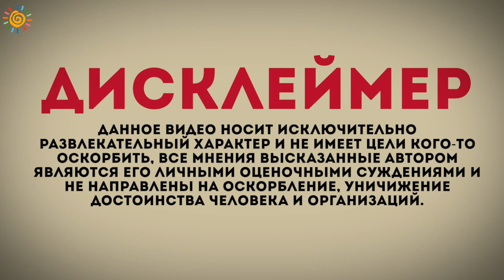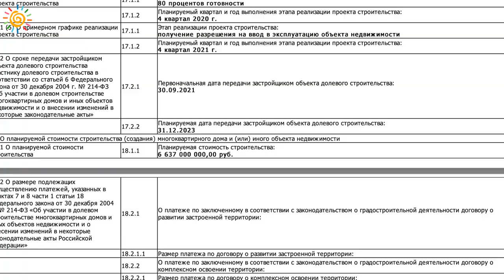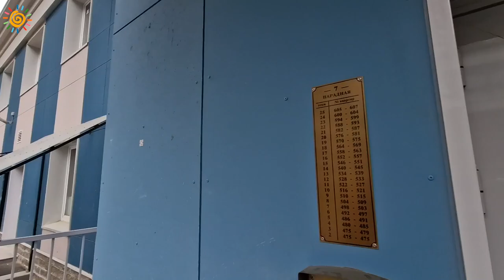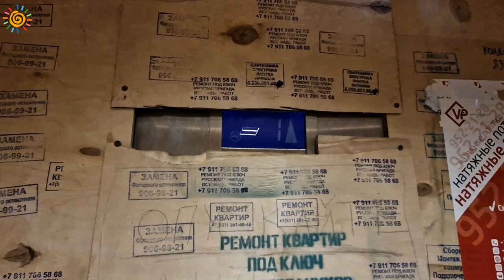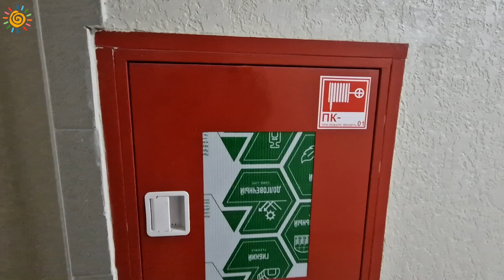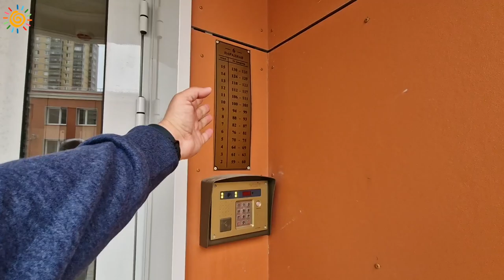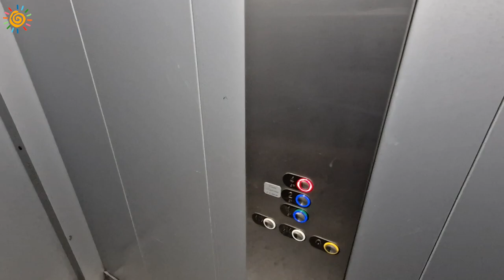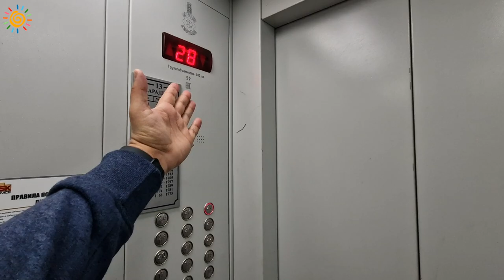ЖК Лондон парк Шекспир Байрон Поэт долгострои нашего городка у метро пр. Просвещения СПб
Друзья, берегите себя и свои деньги, выбирайте качественное жилье для жизни. Поддержите меня коментом и поделитесь ссылкой на видео с друзьями